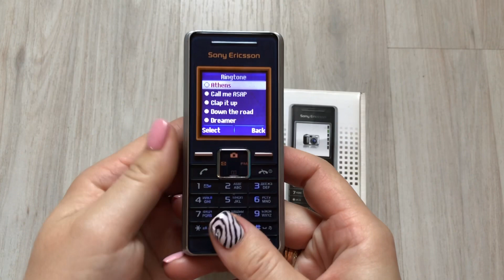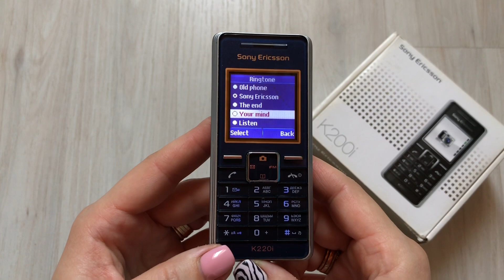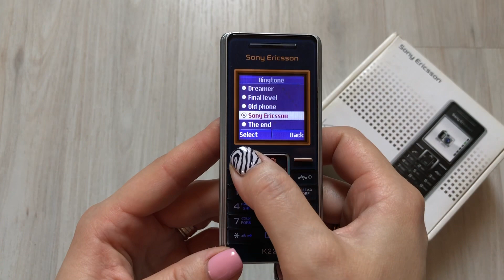Sony Ericsson K200i (2007 year) Original ringtones